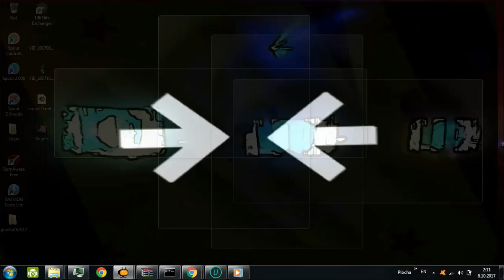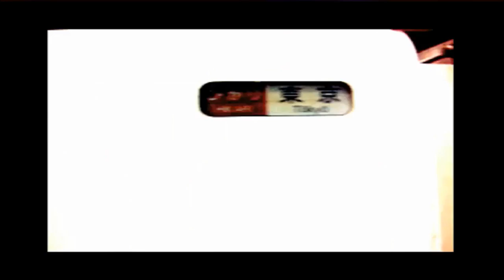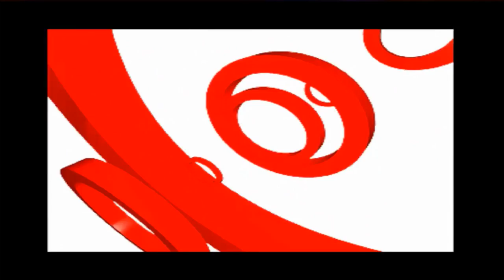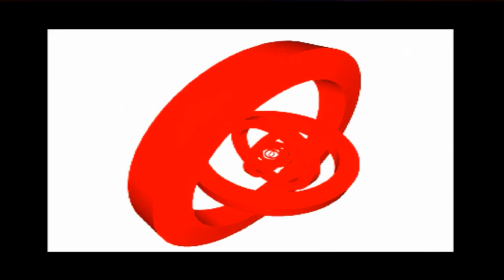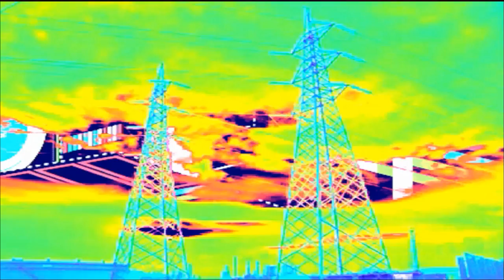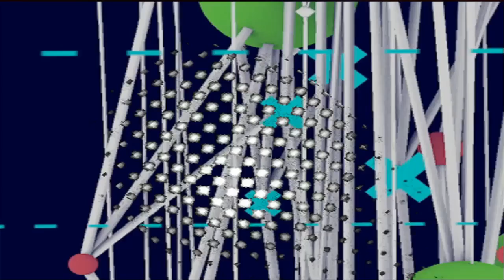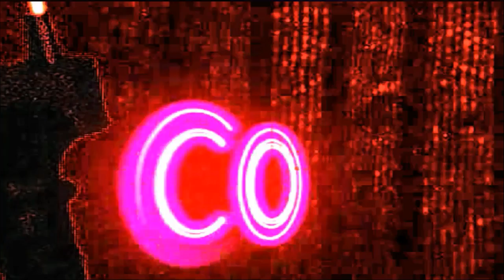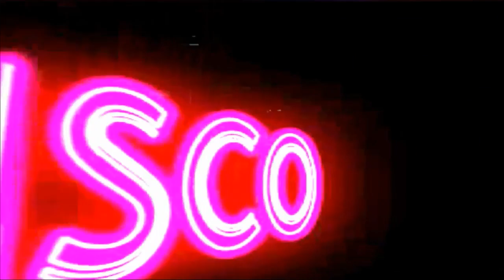MOZKOCUC - Lemur Listen Loud Techno 125bpm / Visuals - M.O.U.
- Dj                       : Lemur
- Visual Mix        :  Mad.Officers.United. - Mouchac
- Name                : Listen loud Techno / 125b
- Soundsystem: Mozkocuc FreeTechnoCamping
- TRACKS BY     : Mihalis Safras, Antix, RE:AXIS, Mark Broom, Andre
                              Cromo and more...